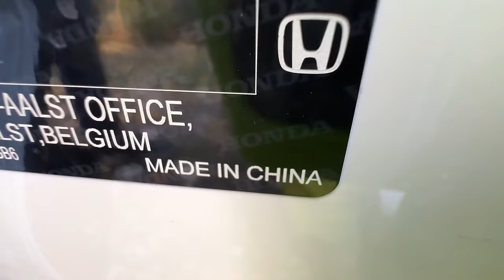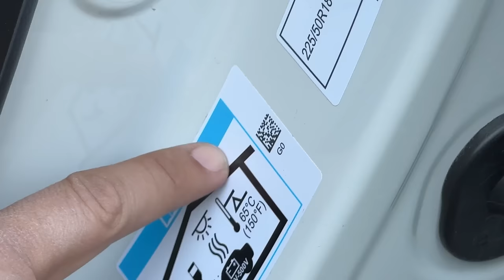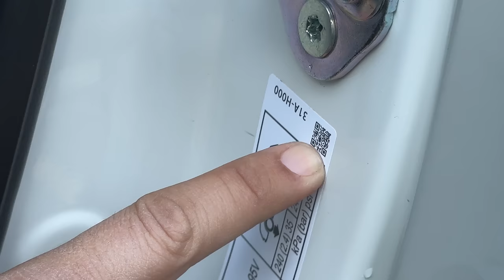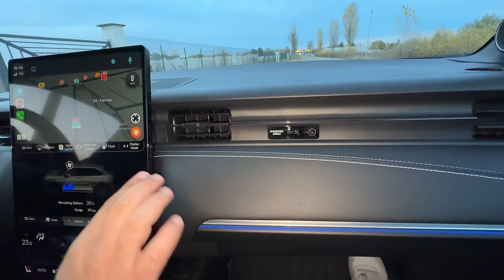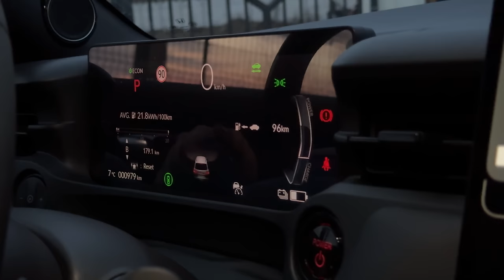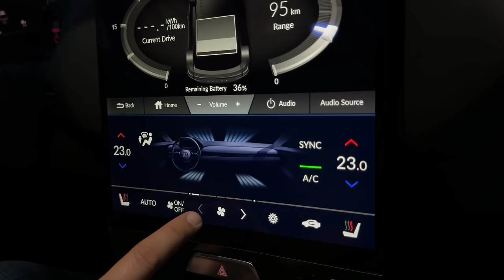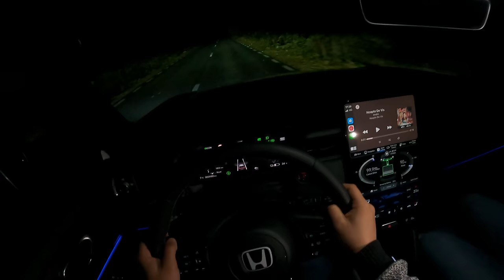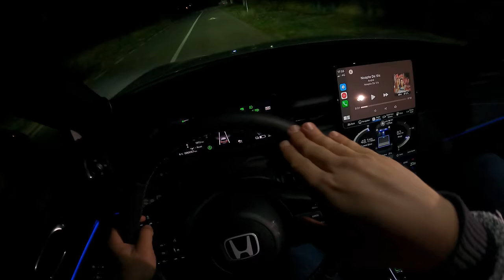Fratele mai MARE al DACIEI SPRING poartă sigla HONDA?! Mașina electrică pentru ORICINE? (E:NY1)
🦈Get an exclusive Surfshark deal. Use my code LUCI to get an extra 3 months free

2. Fă o comandă de piese auto de la Piese Auto Moreni!
3. Când comanzi MENȚIONEAZĂ că te înscrii la CONCURSUL MAȘINI CU LUCI POPA!